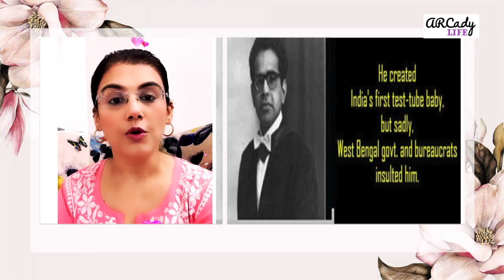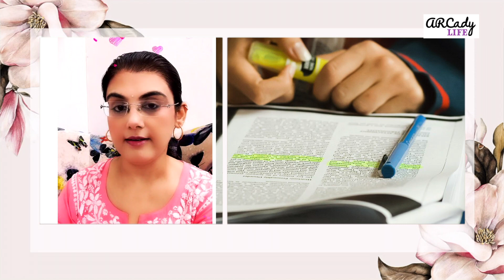Suicide of India First Test Tube Baby Creator | Dr Subhash Mukhopadhyay | Dr Puja Dewan GynaeChat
DR. PUJA DEWAN
MBBS,DGO,DNB,MRCOG(UK),FRCOG(UK),PhD
DHA,DMLS,MRM(UK),MNAMS
FMIS,FIMSA,FICMCH,FICOG,FAM(Germany),FRSH(UK)

Specialization
Gynaecologist, Fertility (IVF) Specialist & Gynae Endoscopic Surgeon;
3D Ultrasonology, High Risk Obstetrics, Preventive Oncology

Beauty Pageant Winner Crowned
Mrs Universe Artistic 2023
Mrs Universe Eurasia 2022,
Grehlakshmi Mrs India 2022,
Mrs India Kalinga Sundari 2022;
Mrs Stunner India (subtitle crown)

Stay healthy!

dr subhash mukherjee gynaecologist | dr subhash mukhopadhya
fogsi | india | anuradha dhawan gynecologist suvidha hospital ahmedabad